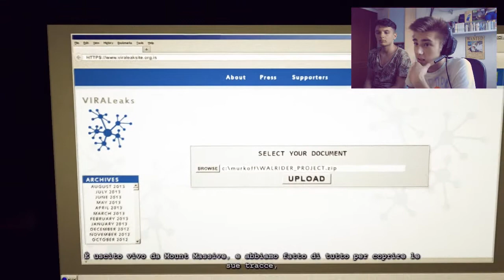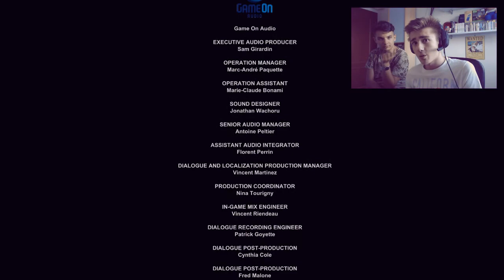OUTLAST WHISTLEBLOWER | GRAN FINALE! #7 w/Lambo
Non ci posso credere...

SONO ANCHE QUI!

Puoi parlare con noi su:
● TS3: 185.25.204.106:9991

I nostri video sono creati con Premiere Pro, se volete iniziare ad editare utilizzate Sony Vegas Pro 13

Grazie per la Visita da Frankie.